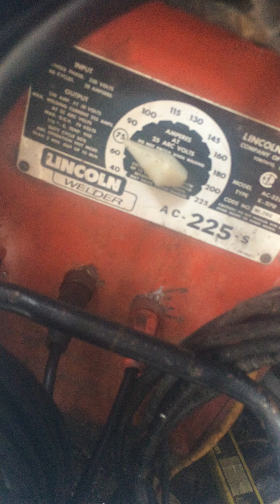testing the low end drive the old welder has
AC is so ruff and uneasy to weld with? low amps just to make a job fill take longer, a 3/16 7018 at the 225 amp's would cut thru it and then some... so reverse the time, start 150amp and over 10 to 15 seconds it drops to 75amp because of base metal temperature being red hot like at the end. might be putting together a miniature sucker rod jack A-frame with a counterweight to pull up 3500lb of water well rod. 75amp is good for 1/4 using 5/32 7024 when the base is red hot. the 110 volt Lincoln i started with before the kicking horse welder, wouldn't even run 3/32nd 7018 turned up to its 100amp setting.